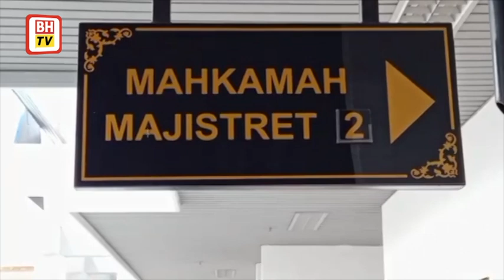Pasangan kekasih didakwa bunuh warga emas